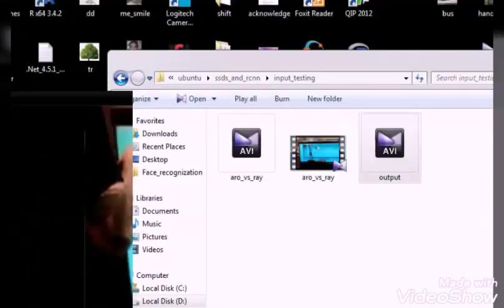Custom object detection - arowana vs stingray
7 days continuous effort, finally completed my first customized_object_detection model
Arowana and Stingray.
This model is solely built to detect only arowana and stingray that is why it misclassified the human as stingray🤣.. Forgive the model please..

Tensorflow object detection framework.

Rcnn,  inception v2.